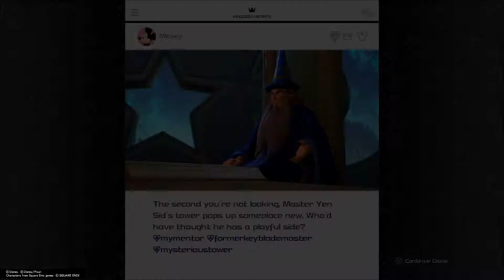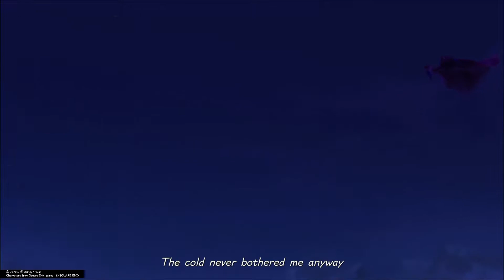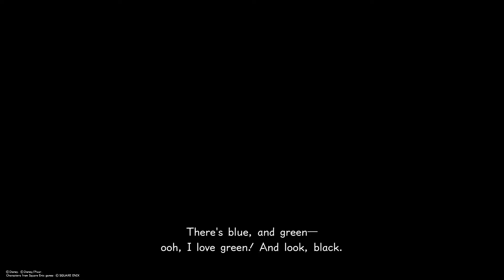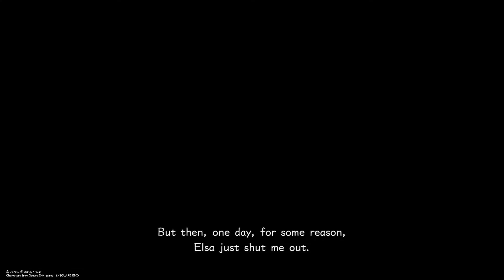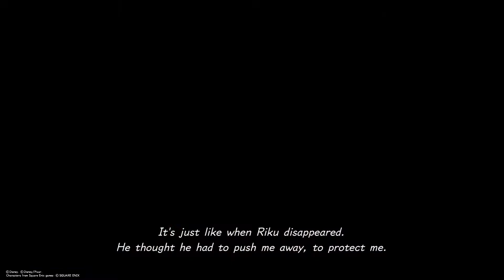KINGDOM HEARTS Ⅲ: Full Playthrough [Proud Mode] Part 21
No commentary. (stupid camera share button)